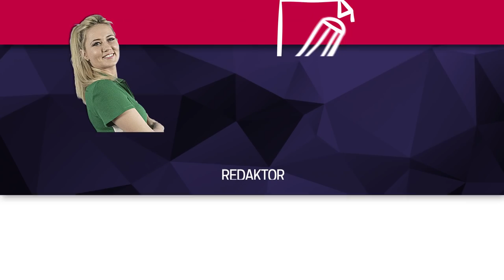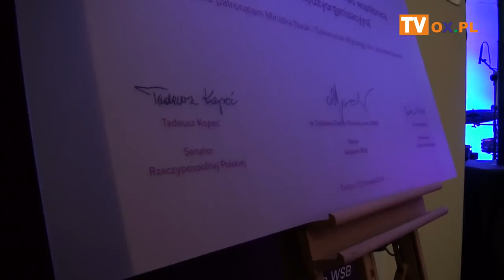Akademia WSB świętowała podwójnie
W piątek (30.11) w Hotelu pod Brunatnym Jeleniem w Cieszynie
┌ Rozwiń Opis

 odbyło się uroczyste spotkanie z okazji 10-lecia Wydziału Zamiejscowego Akademii WSB połączone z inauguracją Instytut Studiów nad Współpracą Terytorialną i Międzyorganizacyjną Akademii WSB w Cieszynie. W wydarzeniu wzięli udział licznie zaproszeni goście m.in. Wiceprezes Rady Ministrów, Minister Nauki i Szkolnictwa Wyższego Jarosław Gowin.